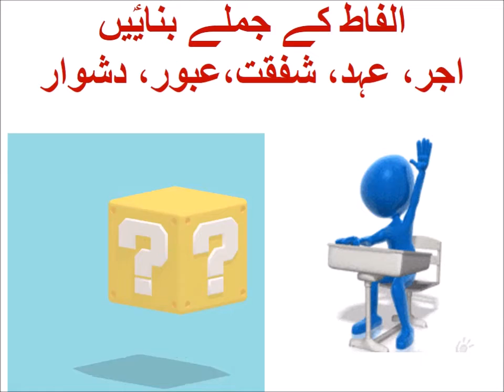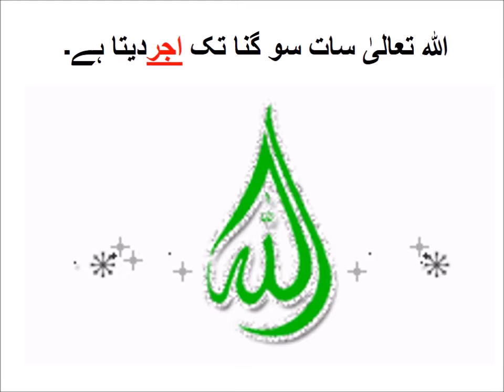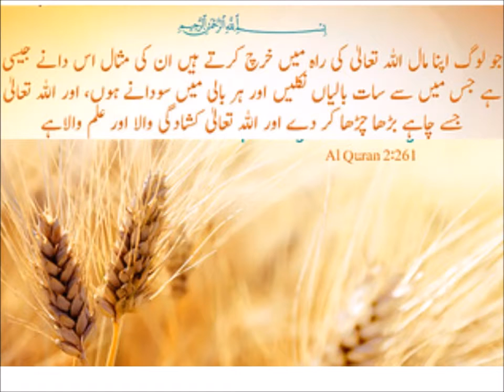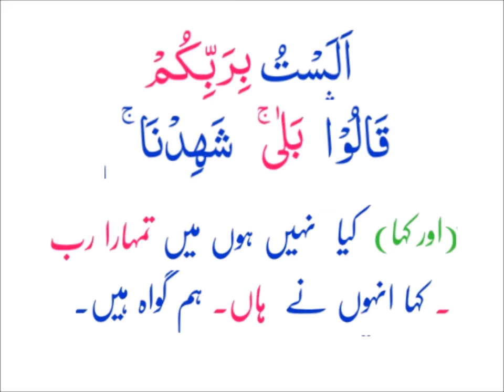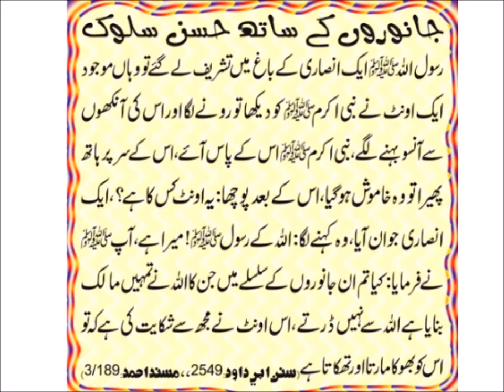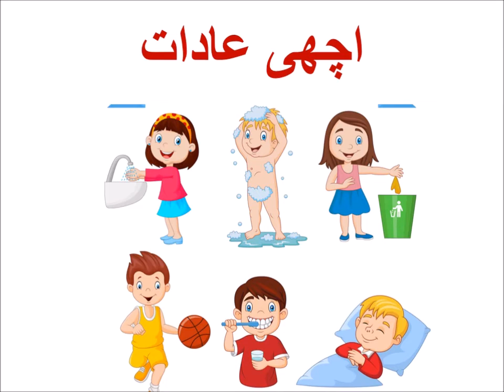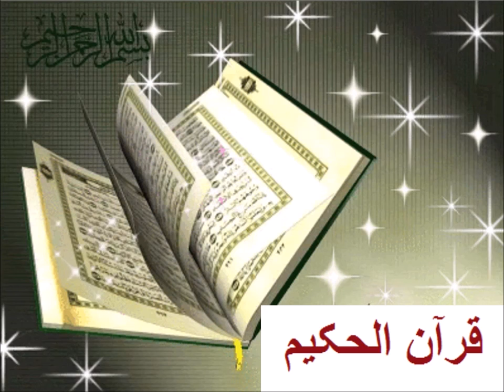Aao urdu seekhain/Urdu Jumlay/اردو جملے بنایؑیں